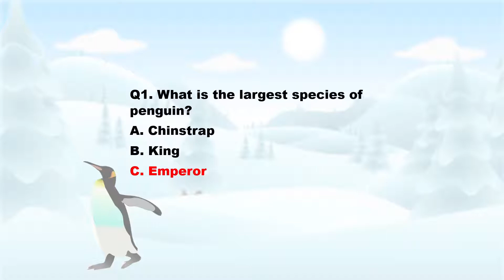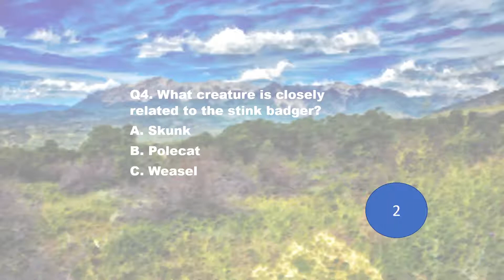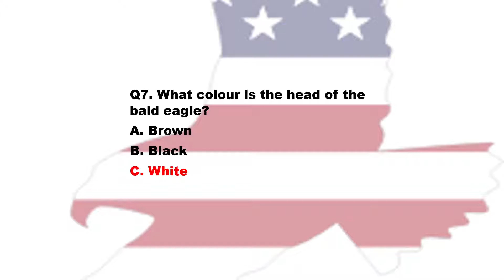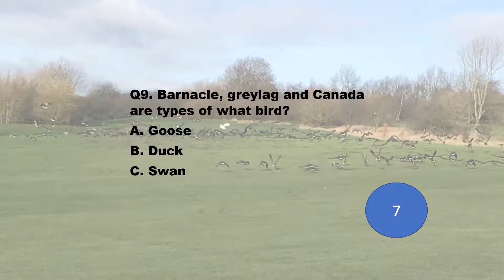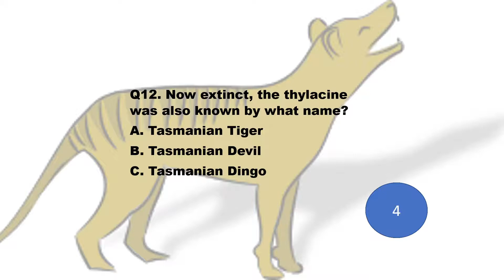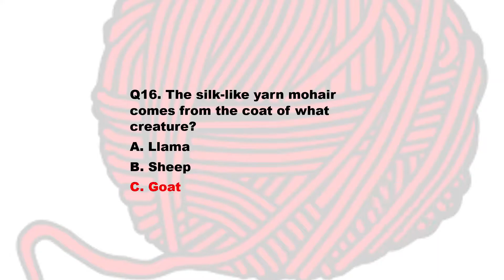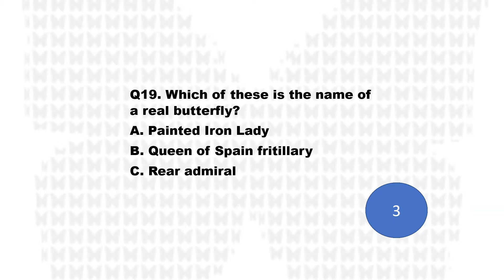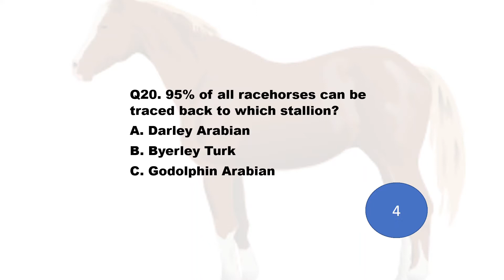Animal Quiz 20 Trivia Questions with Answers (multiple-choice)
Test your knowledge of animals on these 20 trivia questions.

Question #7 should read "adult bald eagle" sorry for any confusion